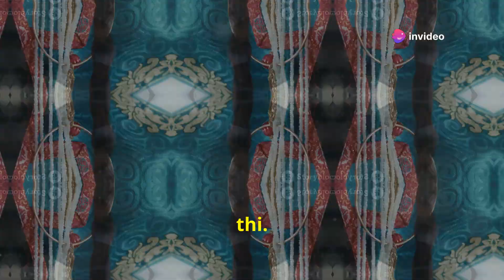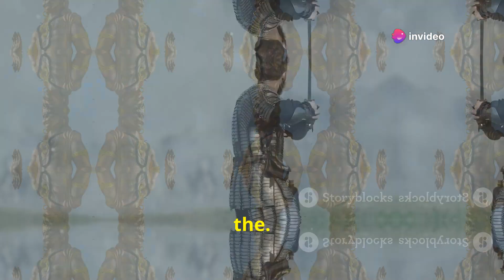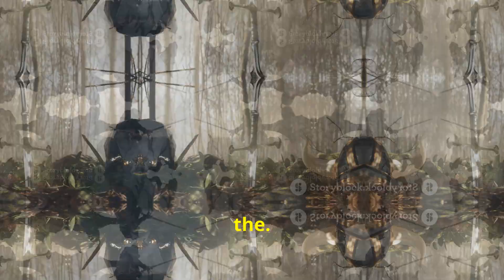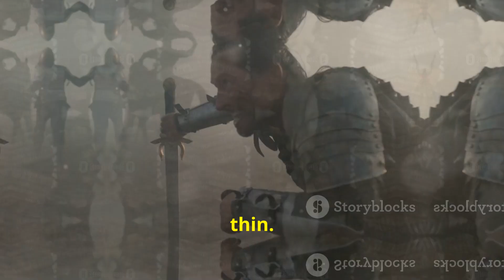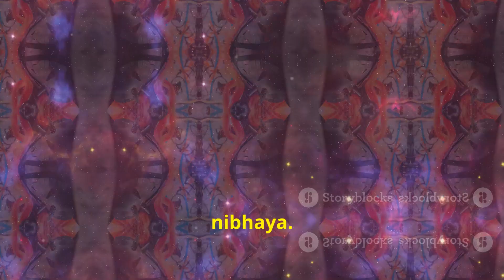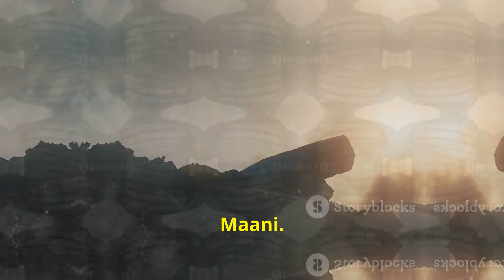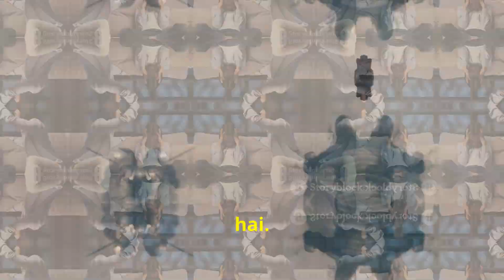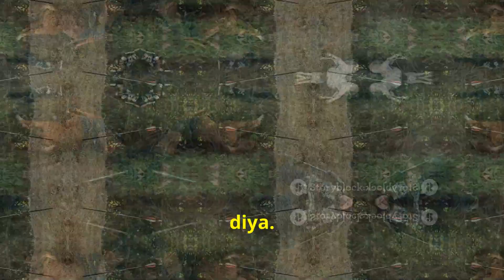कर्ण के कवच और कुंडल की अद्भुत कहानी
महाभारत के महान योद्धा कर्ण की कथा वीरता, त्याग, और अनंत बलिदान से भरी हुई है। कर्ण के जीवन का सबसे अद्भुत और चर्चित पहलू है उनके जन्म से ही प्राप्त कवच और कुंडल, जो उन्हें अजेय और अमर बनाए रखते थे। इन कवच और कुंडल की वजह से उन्हें किसी भी युद्ध में पराजित करना असंभव था।

कर्ण का जन्म और दिव्य कवच-कुंडल:
कर्ण का जन्म भगवान सूर्य और कुंती के पुत्र के रूप में हुआ था। उनके जन्म के समय ही उन्हें सूर्यदेव ने दिव्य कवच और कुंडल प्रदान किए थे। ये कवच और कुंडल उनके शरीर के अंगों के साथ जुड़े हुए थे, जो न केवल उन्हें अमरता का वरदान देते थे, बल्कि उन्हें किसी भी प्रकार के शस्त्र से अप्रभावित रखते थे। इसी कारण से कर्ण को एक अजेय योद्धा माना जाता था, जो किसी भी योद्धा के लिए चुनौती बन सकता था।

इंद्र का छल और कर्ण का त्याग:
महाभारत के युद्ध से पहले, भगवान इंद्र (जो अर्जुन के पिता थे) ने कर्ण की अपराजेयता से चिंतित होकर एक चाल चली। वे एक ब्राह्मण का वेश धारण करके कर्ण के पास भिक्षा मांगने पहुंचे। कर्ण, जो अपनी दानवीरता के लिए प्रसिद्ध थे, बिना कुछ सोचे-विचारे अपनी दिव्य कवच और कुंडल दान करने के लिए तैयार हो गए।

कर्ण जानता था कि इस कवच और कुंडल के बिना वह युद्ध में कमजोर हो जाएगा, लेकिन फिर भी उसने अपनी प्रतिज्ञा को निभाया और इंद्र को दोनों दान कर दिए। यह कर्ण का सबसे बड़ा बलिदान था, क्योंकि वह यह जानते हुए भी कि इससे उसकी मृत्यु निश्चित हो सकती है, उसने अपना धर्म निभाया।

कवच और कुंडल के बिना कर्ण की वीरता:
कवच और कुंडल के बिना भी कर्ण ने महाभारत के युद्ध में अद्वितीय वीरता दिखाई। उन्होंने अर्जुन जैसे योद्धा के सामने डटकर युद्ध किया और अपने धैर्य, साहस, और युद्ध कौशल से हर किसी को प्रभावित किया।

कर्ण की इस कहानी से यह सिखने को मिलता है कि भौतिक शक्तियों से भी बड़ा होता है एक योद्धा का आत्मसम्मान, साहस और उसकी निष्ठा।

निष्कर्ष:
कर्ण के कवच और कुंडल की कथा केवल एक पौराणिक कथा नहीं है, बल्कि यह त्याग, वीरता और सच्चाई के प्रतीक के रूप में हमारे सामने आती है। कर्ण का चरित्र हमें सिखाता है कि जीवन में सबसे महत्वपूर्ण चीज है अपने सिद्धांतों और मूल्यों के प्रति अडिग रहना, चाहे परिस्थिति कैसी भी हो।